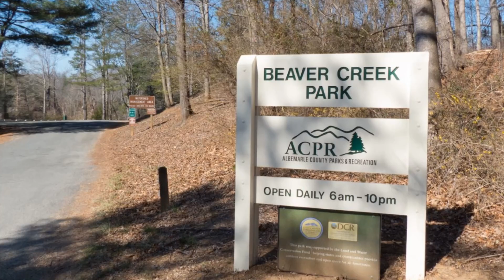2861 Rambling Brook Lane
Now offered for $729,000
Western Albemarle location, model home condition and over 3300 finished square feet. This home is still under warranty in the brand new neighborhood of Pleasant Green - and walking distance to downtown Crozet.  The “Rosemumd model” is located on a private, premium homesite and is loaded with upgrades.  You will enjoy the screened porch overlooking the peaceful, wooded common area.  Spacious 2 car garage, mud room cubbies, open floorplan with a wall of back windows to enjoy the wooded view.  Loads of cabinets and counter space and a large island in the gourmet kitchen.  The main level office offers the perfect “work from home” space.  Huge primary suite with double vanities and double walk-in closets - and convenient laundry room.  The walkout terrace level has 9’ ft foundation walls and features bedroom, full bath and finished rec room.  Total of 5 bedrooms and 3.5 baths.